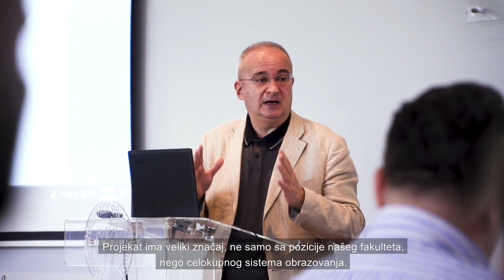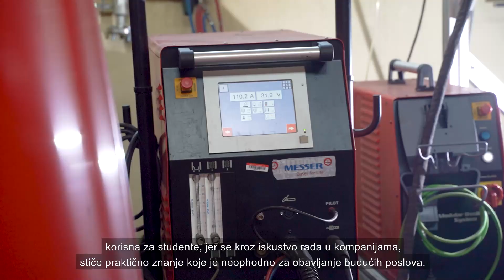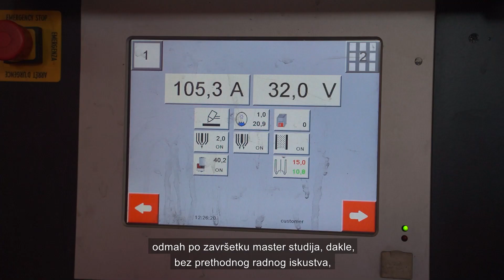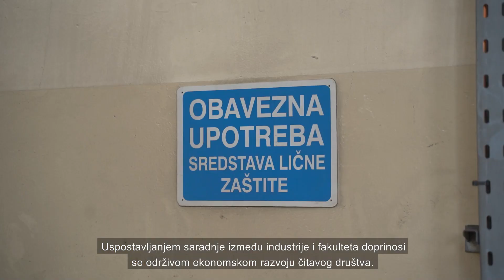Unapređenje univerzitetskog obrazovanja u Srbiji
U okviru razvojnog partnerstva sa privatnim sektorom (develoPPP program), nemačko Savezno ministartsvo za ekonomsku saradnju i razvoj (BMZ) je podržalo unapređenje univerzitetskog obrazovanja u Srbiji u skladu sa potrebama tržišta rada I standardima Evropska unije.

Partneri na projektu su kompanije Messer Technogas I Continental, kao i Mašinski i Tehniločko-metalurški fakulteti Univerziteta u Beogradu, a sprovodi ga Deutsche Gesellshcaft für International Zusammenarbeit (GIZ) GmbH.